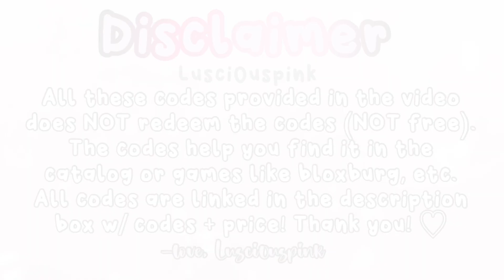Aesthetic ROBLOX/BLOXBURG SUMMER ACCESSORIES 2023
💌: Hey besties! Thank you for checking out my video.

⭐️HAIR CODES BELOW⭐️

Orange Butterfly Necklace: 20 Robux
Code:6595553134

Grape Popsicle: 100 Robux
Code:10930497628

Hibiscus Flower Bag 1.0: 20 Robux
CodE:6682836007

Fruit Salad Shades: 250 Robux
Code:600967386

Retro Baby Pink Sunglasses: 75 Robux
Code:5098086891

Purple Flower Floaty: 50 Robux
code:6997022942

Rose Pink Heart Sunglasses Titled Down: 85 Robux
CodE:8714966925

Sakura Lei Necklace (3.0): 35 robux
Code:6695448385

Pop Shades: 150 Robux
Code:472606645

Bronze Octagonal Sunglasses: 60 Robux
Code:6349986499